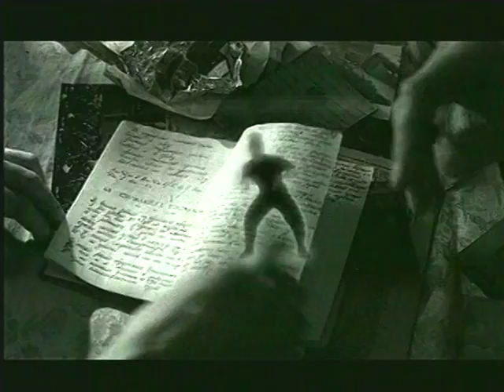2002 - Союз 31 - Джимми - Babylover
Джимми - Babylover
Союз 31 (2002)
За рип спасибо dvo2000